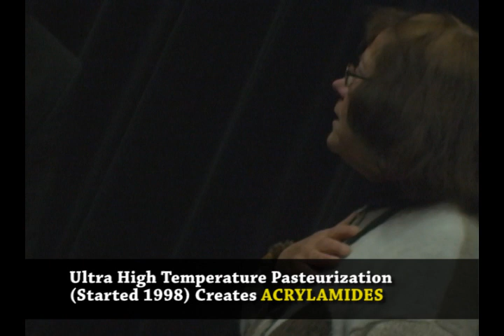Transfats / Glutathione / Acrylamides with Dr. Alicja Zobel at Trent UN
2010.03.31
Trent University, Peterborough, Ontario
production by steve l'esperance & wenda atkin